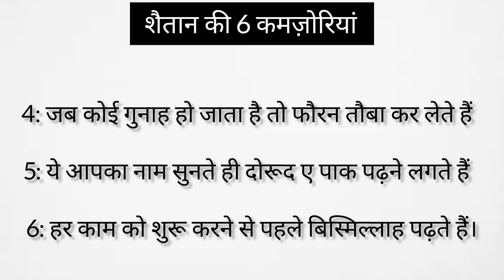ये 6 बातें शैतान को कमज़ोर करती हैं||shaitan ko kamzor karne wala amal||क्या आप जानते हैं